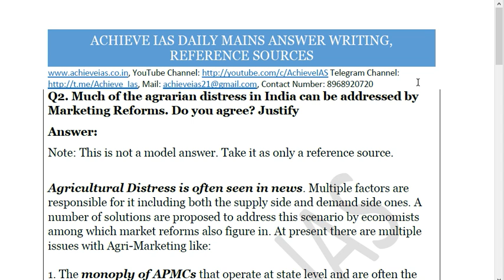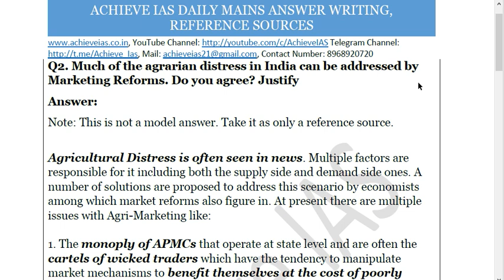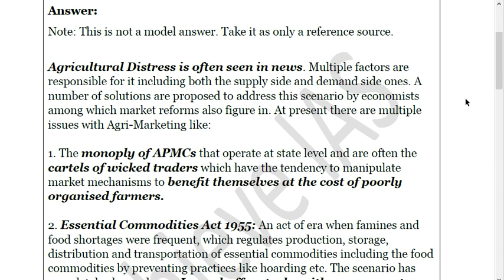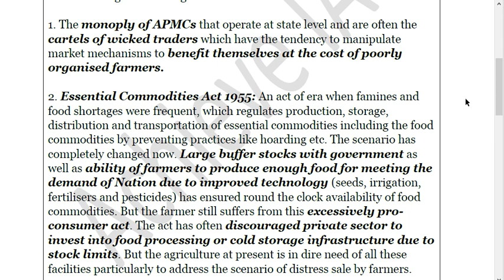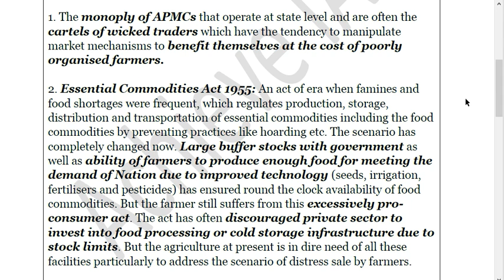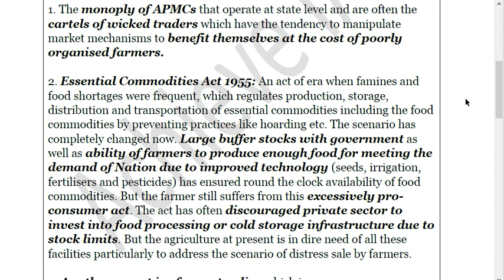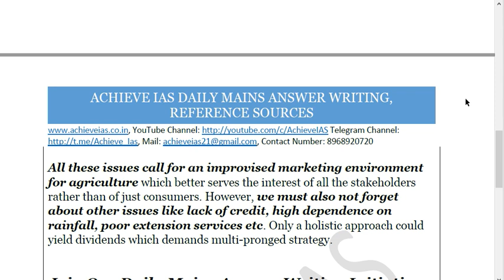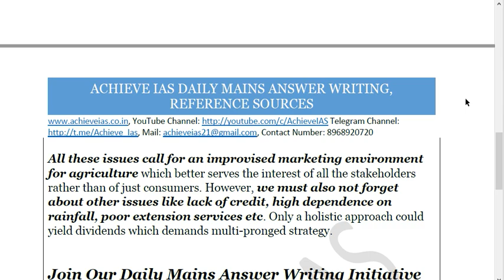Art of Writing Model Answers, APMC Reforms, Achieve IAS